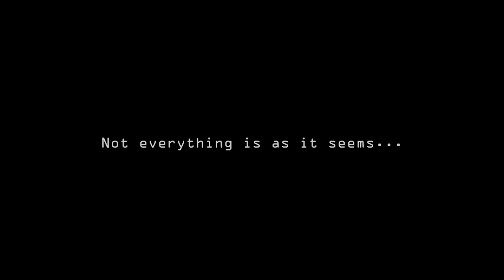"Feed" short film trailer | A movie about a birdhouse and what we feed to it.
An experimental fable of repetition that examines our relationship to the eyes around us. A woman encounters intrusive noises emanating from a birdhouse only to take on her greatest adversary.

A film by Lisa Stock
Featuring Kayla Klatzkin